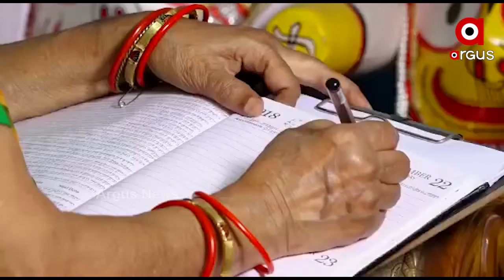ଜୟ ଜାଗୃତି ନାରୀ ଜାଗୃତି ଜୟ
ଆନ୍ତର୍ଜାତିକ ମହିଳା ଦିବସ ଅବସରରେ OTDC ପକ୍ଷରୁ ସ୍ୱତନ୍ତ୍ର ଭିଡିଓ ଲୋକାର୍ପଣ...ରାଜ୍ୟର କିଛି ଆଦର୍ଶସ୍ଥାନୀୟା ଓ ସ୍ୱାବଲମ୍ବୀ ମହିଳାଙ୍କର ସନ୍ଦେଶକୁ ନେଇ ୫ମିନିଟ୍ ୧୪ ସେକେଣ୍ଡର ଏକ ସ୍ୱତନ୍ତ୍ର ଭିଡିଓକୁ ପ୍ରସ୍ତୁତ କରିଛନ୍ତି ଓଟିଡିସି ଅଧ୍ୟକ୍ଷା ଶ୍ରୀମୟୀ ମିଶ୍ର ଓ କଣ୍ଠଶିଳ୍ପୀ ଜୟଶ୍ରୀ ଧଳ.